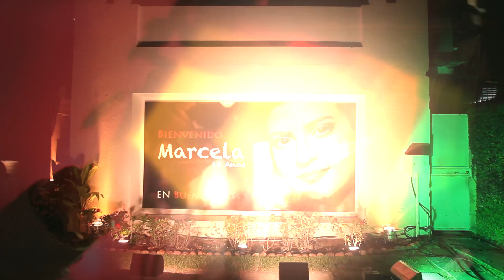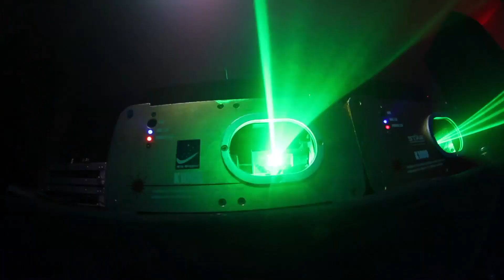TEASER - Marcela 15 Anos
Tema: Buenos Aires
 Making of: SET (Pina)
 Acessório cabelo: Cyntya Verçosa
 Di Branco Recepções (Torre)
 Vestidos Debutante: Cyntya Verçosa
 Vestidos Daminhas: AG7
 Bolo: Cecília Chaves
 Decoração: Mercês Santiago